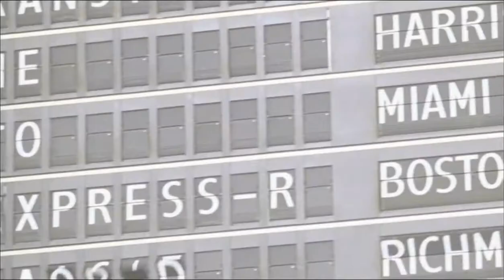In Her Shoes | Trailer (German) feat. Cameron Diaz